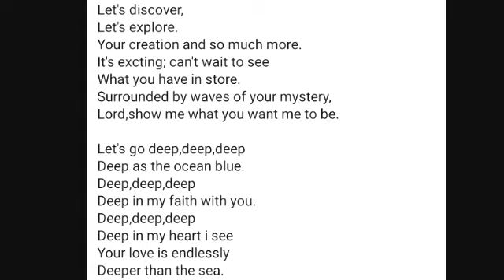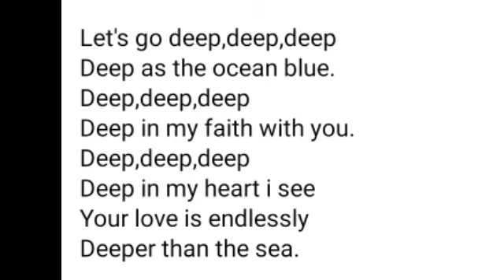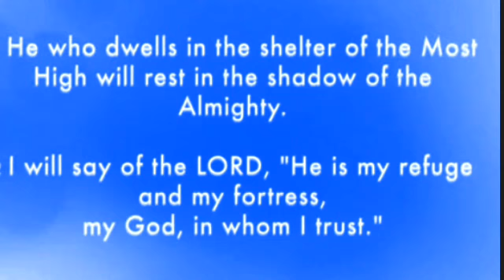🙏GSS-BW -MORNING ASSEMBLY 🙏